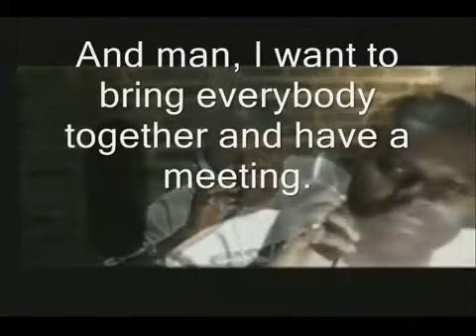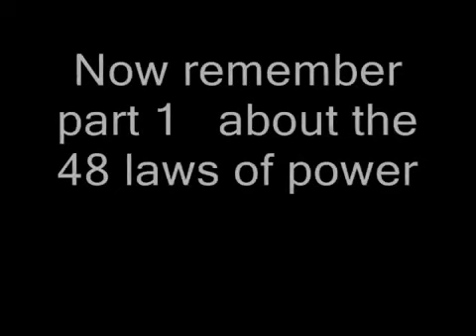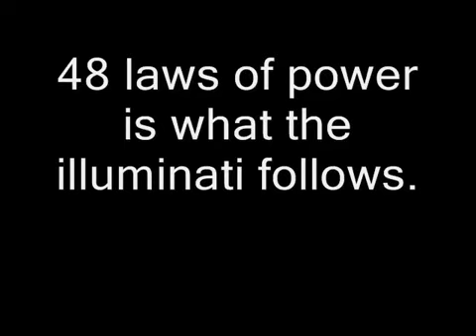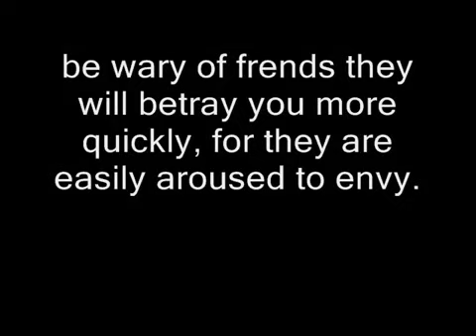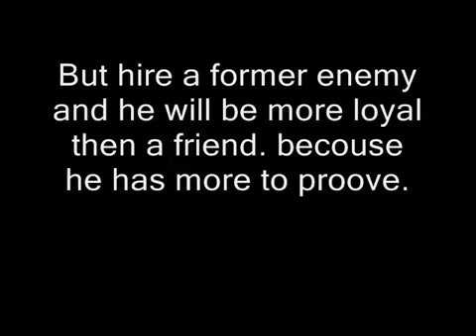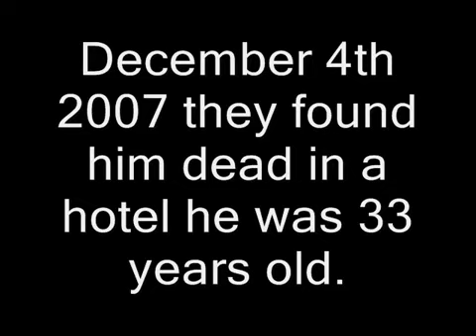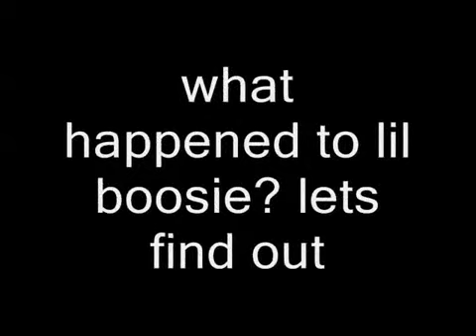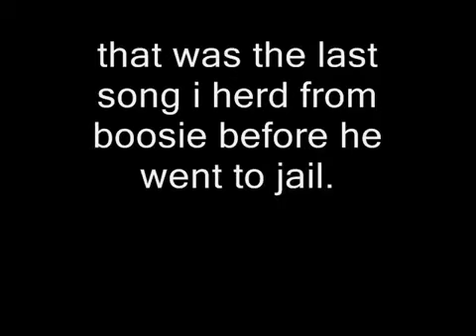illuminati killed pimp c real video part 2